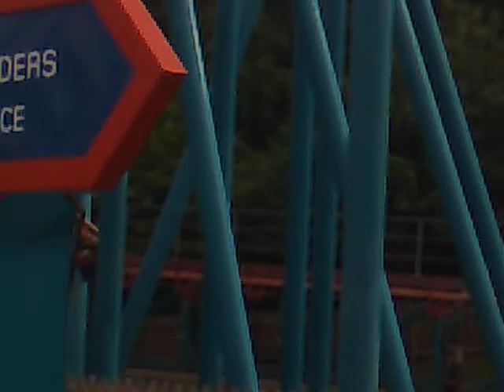Paul & Emma Wedding anniversary - Alton Towers.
Emma panics in the queue, but it's all ok in the end!!